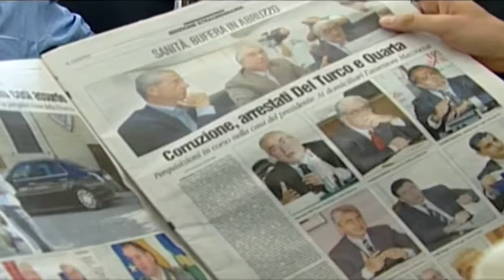D'Alfonso: "Il Masterplan non sarà toccato". Sospiri: "Colpa di Pd e M5S"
La messa in sicurezza delle autostrade è diventata una battaglia a tutto campo che sta infiammando questo avvio di campagna elettorale per le Regionali. Centrodestra e centrosinistra si accusano a vicenda con l'ex presidente della Regione, D'Alfonso, che ribadisce che i fondi del Masterplan non saranno toccati. Per il centrodestra Pd e Movimento 5 Stelle sono entrambi colpevoli della situazione attuale